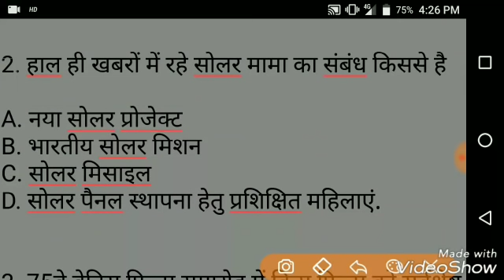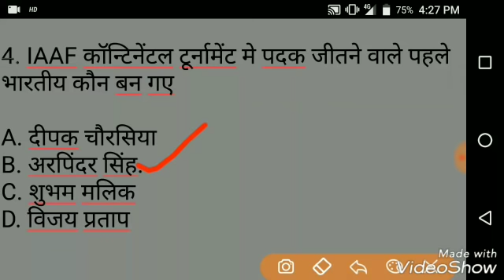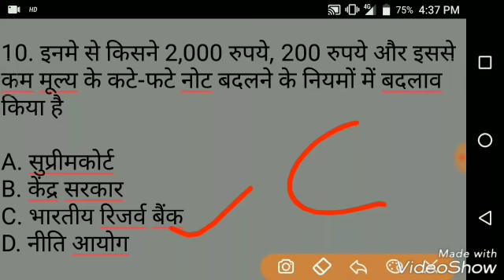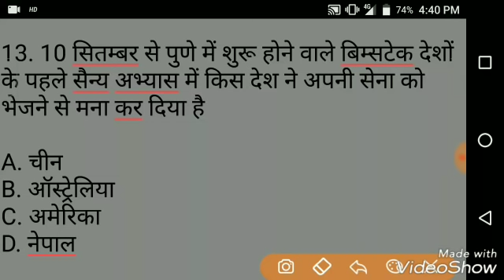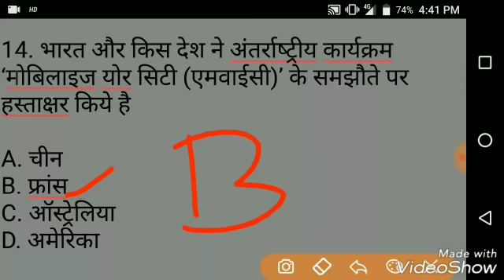11 Sep. Current Affairs हिन्दी में | Daily Current Affairs | Current Affairs in Hindi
11 Sep. 2018 Current Affairs in Hindi.